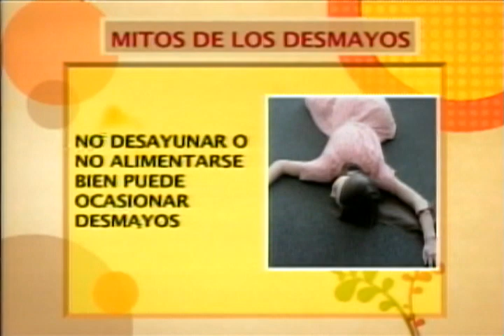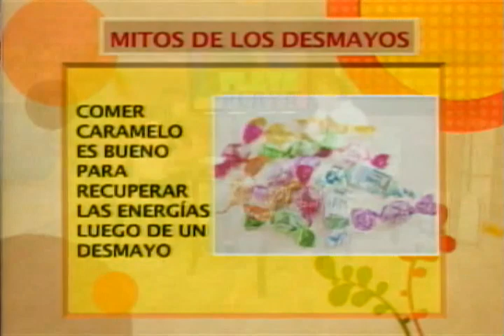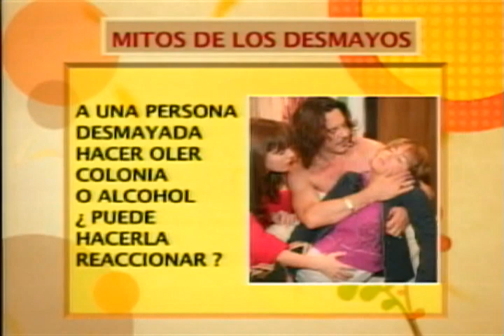Mitos de los desmayos